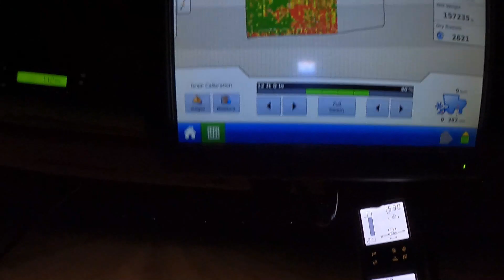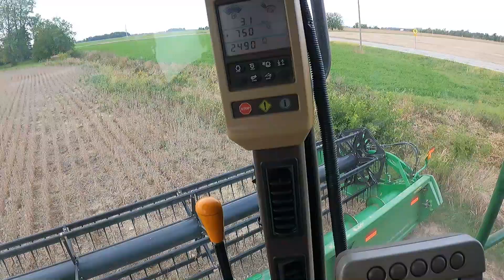Beans are a flowing now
In this video we finally get the combine going good and start getting into soybeans, I finish the first field and then get quite a bit done in the next before getting rained out again.